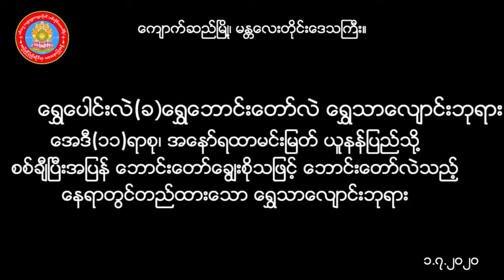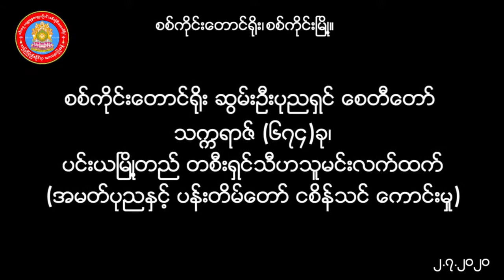သီတဂူ ဆရာတော် ဘုရားကြီး ရှိခိုးပူဇော် ထားသော မဟာသမယသုတ္ ၇ သုတ်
ကမ္ဘာသူ ကမ္ဘာသားများ အားလုံး
Covid 19 ကပ်ရောဂါဘေးမှ ကင်းဝေးကြပါစေ။
လုံးစုံများစွာ သတ္တဝါ ချမ်းသာကိုယ်စိတ် မြဲပါစေ။
ဥပါဒ် ရန်ဘေး ကင်းစင်ဝေး ငြိမ်းအေးကြပါစေ။
ကြောက်တက် မကြောက်တက် နှစ်ရပ်များစွာ
သတ္တဝါ ချမ်းသာကိုယ်စိတ်မြဲပါစေ။
သတ်ရှည်ကျန်းမာ ဘေးရန်ကွာ
လိုရာ ဆန္ဒပြည့်ပါစေ။